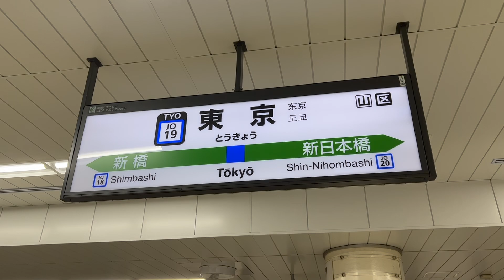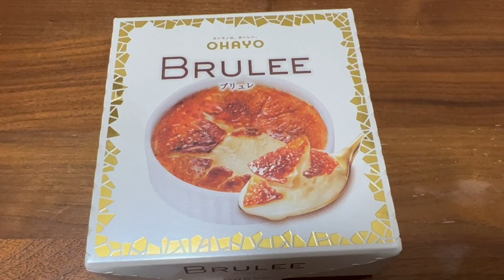【休日vlog】ウイスキー好きの1日【ルーティン】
NWW（ぬー）と申します！

ウイスキー好きの1日を紹介をご紹介しています！
店内の商品や値段の撮影に関しては、どのお店も人が多かったため撮影しておりませんのでご了承ください。

ネットワーク・情報処理試験の問題解説をしています。

■ブログ
IT関連中心

適当につぶやいています。